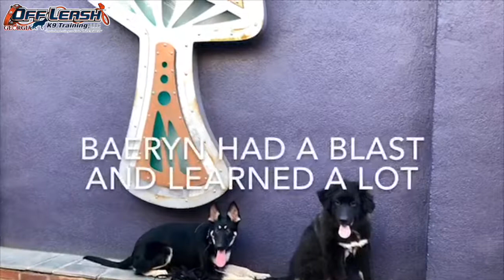Baeryn | 5 Month Old Great Pyrenees/ Black Shepherd Mix | Dog Boot Camp Augusta